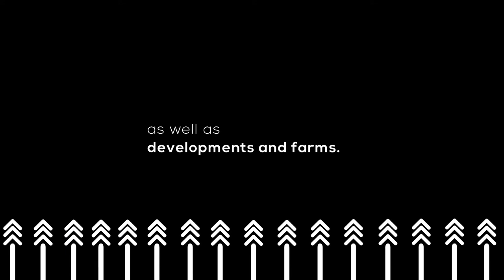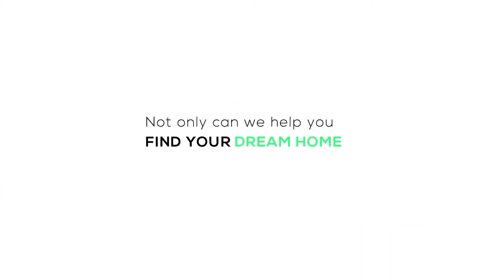REPEAT EPISODE 48: HOW TO ANSWER WHEN YOUR PASSION CALLS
On this episode of The First Time HomeBuyers Show, we are joined by an interior designer, Lulu Mutsikira. She believes that her occupation is more than just creating a beautiful space. It is also about helping people have a positive psyche through design.

Tonight’s show is all about understanding how interior design can help first-time homebuyers to create a space they find comfort in, in a practical and affordable manner.

Join us on tonight’s show at 8 pm for Lulu’s amazing story.

Is it possible to create a career out of passion?
A: Yes
B: No

Our guest: Lulu Mutsikira, Interior Designer, Event Stylist, Entrepreneur